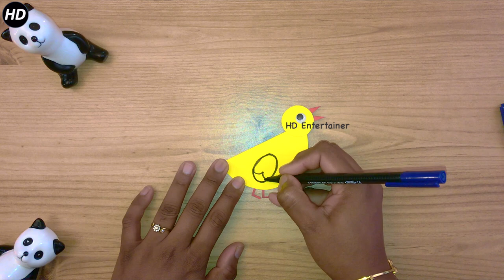How to make a chick out of paper. DIY Paper craft toy. Easy for kids. Moving chick.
How to make a chick out of paper. DIY Paper craft toy. Easy for kids.